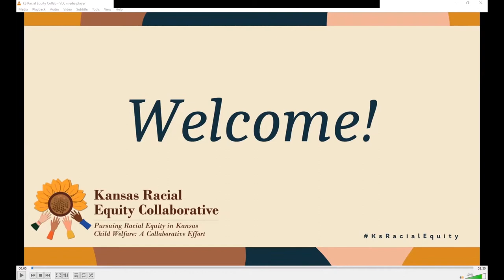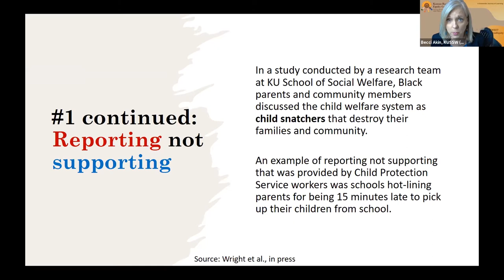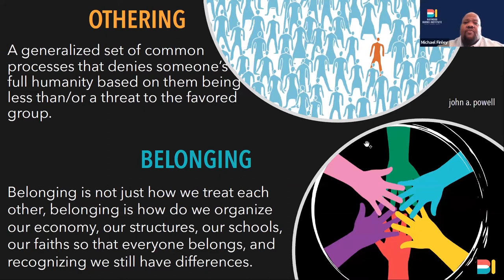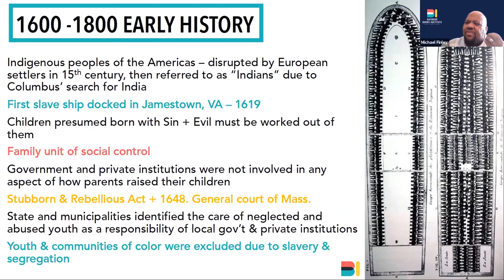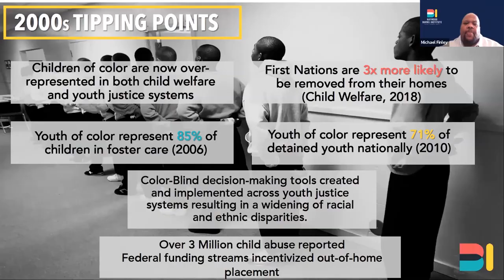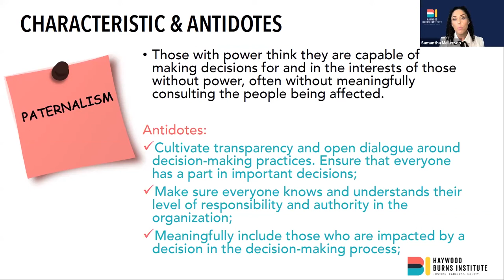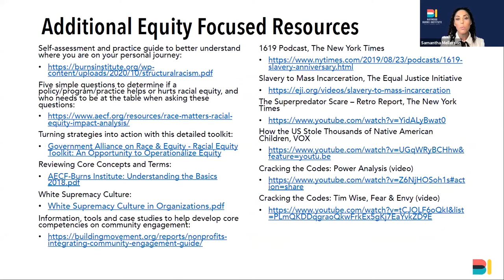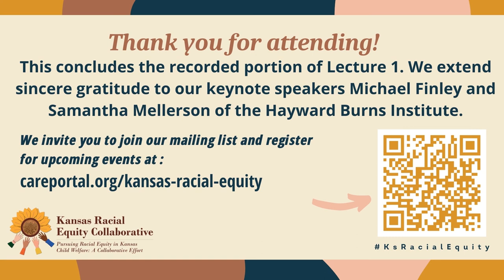Understanding the Historical Context of Structural Racism and Current Day Implications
Welcome to Lecture 1 of the Kansas Racial Equity Collaborative Online Lecture Series: Understanding the Historical Context of Structural Racism and Current Day Implications: How We Got Here and a Better Path Forward, with keynote speakers Samantha Mellerson and Michael Finley from the Hayward Burns Institute.